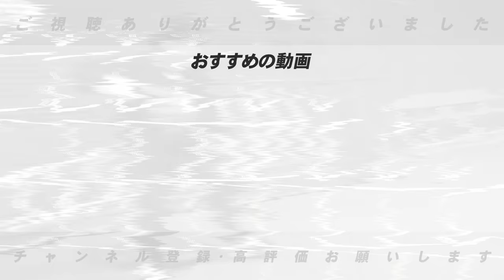【2024年開幕オーダー予想】開幕は7回以降の勝負を予想！巨人は松原vs佐々木どっちを起用？阪神の唯一悩んだ点は…巨人vs阪神のオーダーを予想します！